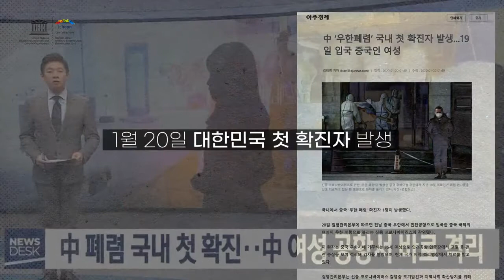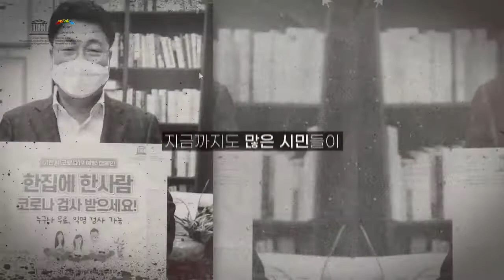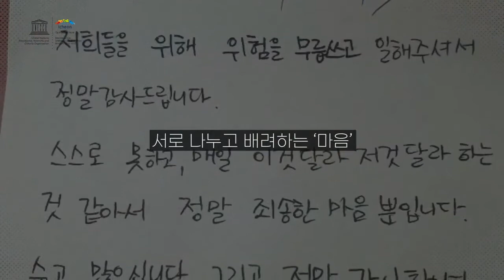코로나19로 바뀐 이천, 그 일년의 기록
2020년 2월 22일, '이천시'에 첫 확진자가 발생하였습니다.

그때 퍼진 바이러스가 아니라 '두려움'이었습니다.
하지만 서로를 위한 우리들의 힘은 우리를 하나로 만들었습니다.

코로나19 확진자는 계속 증가하였지만
이천은 함께 극복하며, 함께 싸워가고 있습니다.

지금까지도 많은 시민들이
마음과 행동으로 방역을 위해 힘쓰고 있습니다.

코로나19 관련 종사자들의 헌신과 자원봉사자들의 노력
그리고 묵묵히 방역수칙을 지켜주는
위대한 이천시민들이 만들어가는 기적!

코로나19로부터 우리를 지킬 수 있는건
서로 나누고 배려하는 마음.

우리는 스스로 백신이 되어
우리를 지켜내고 있습니다.